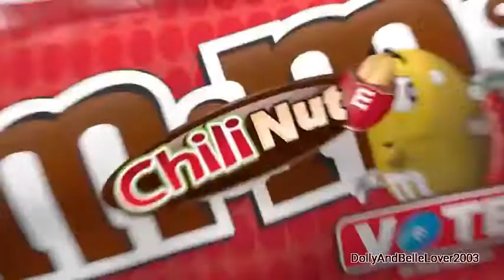YouTube Poop: Rad Sucks Willow's Peanut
The M&M's YTP By Nationoforanges Got Me Inspired To Do This.